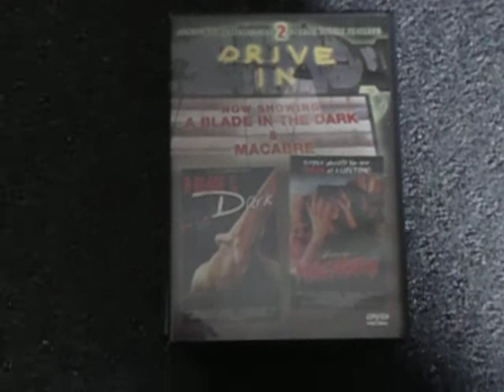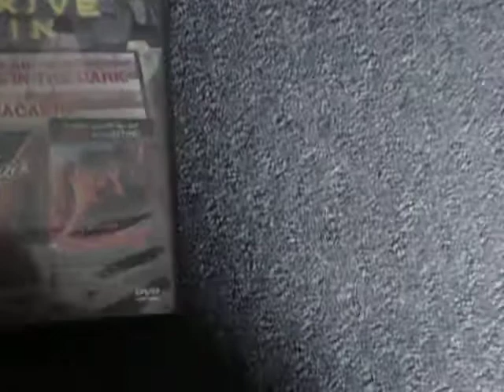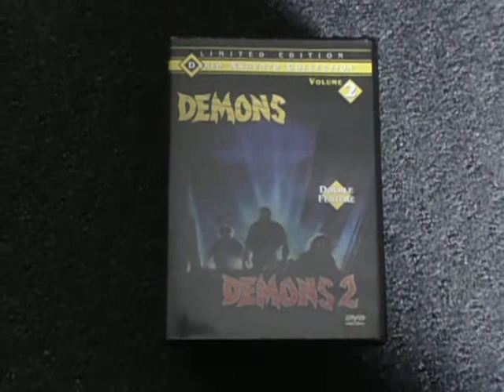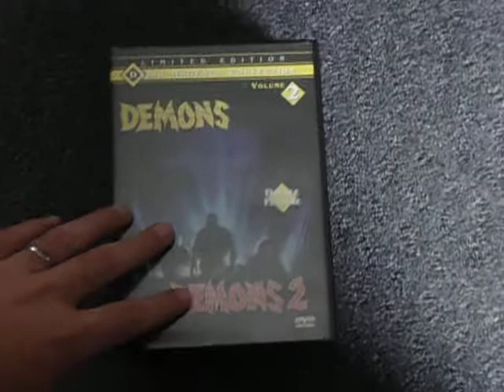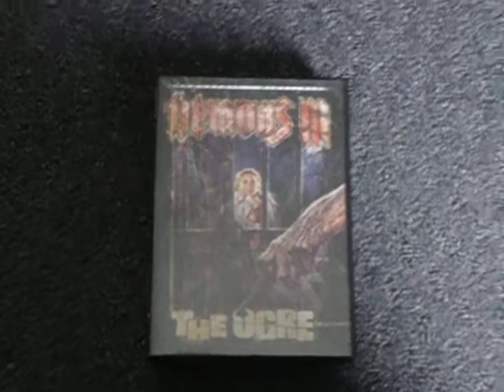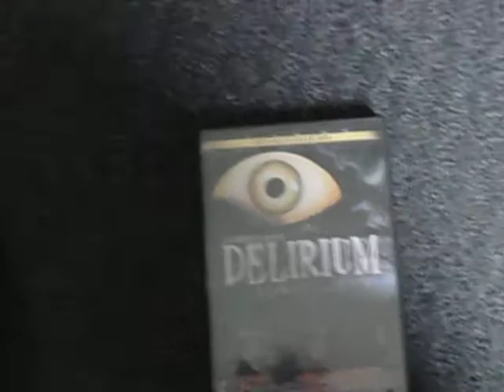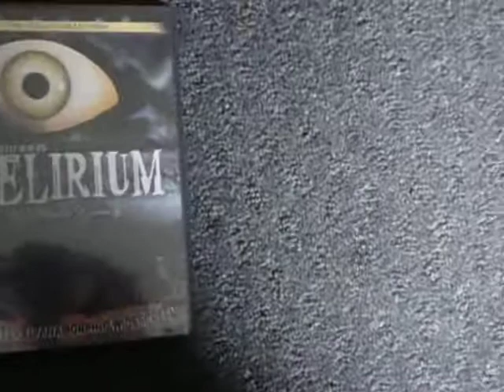Lamberto Bava DVD Collection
My Lamberto Bava DVD Collection